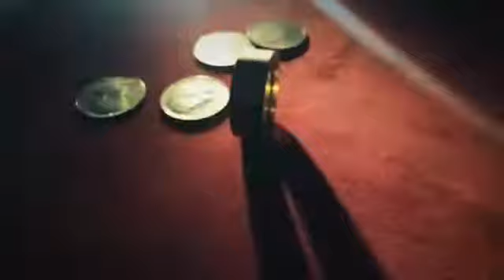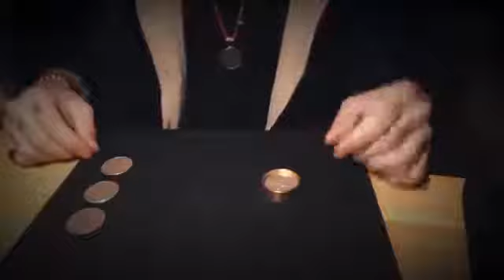ws.magic - Space Box Magic Trick